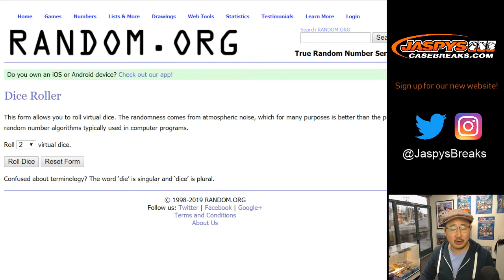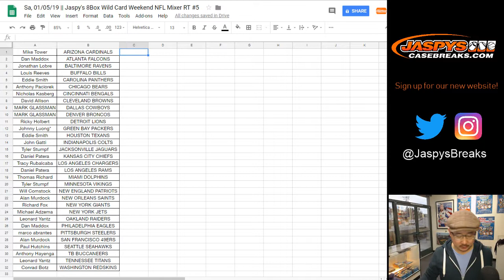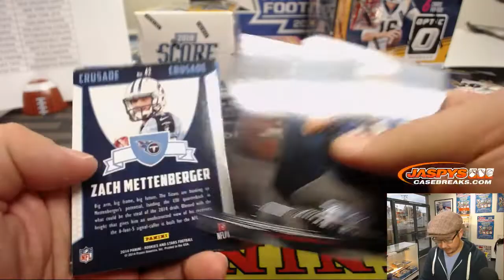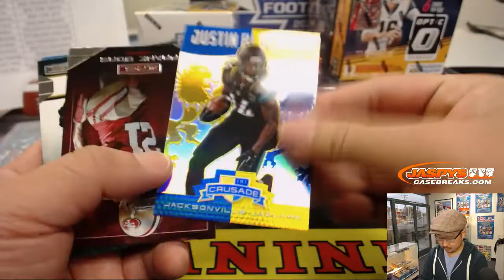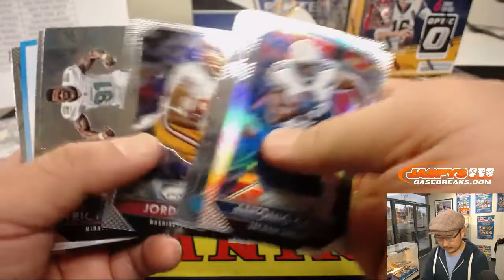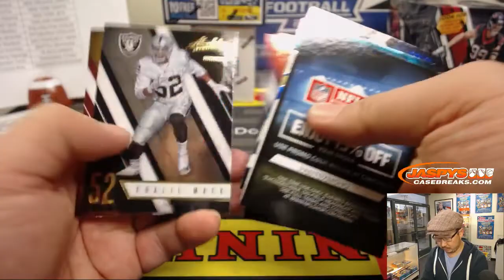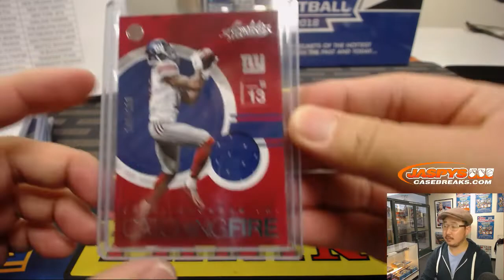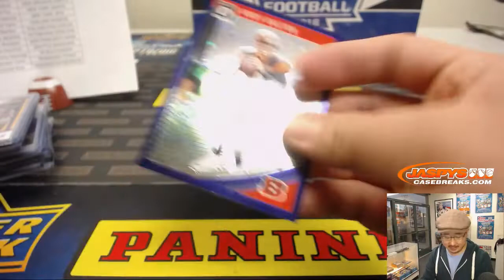Sa, 01/05/19 || Jaspy's 8Box Wild Card Weekend NFL Mixer RT #5